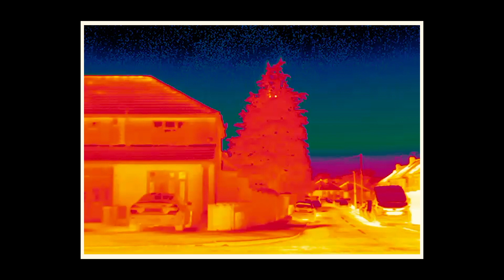Chartreuse - Tall Grass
Listen to 'Tall Grass' on Chartreuse's 'Keep Checking Up On Me' EP

Lyrics:
Sipping on a cold drink,
My mind is cloudy but the skies nothing but blue,
May is cruel comes around too soon but the heat won't stick around and neither will you
A cocktail umbrella falls out your hair,
You bend down in your underwear talking about plans for june but even that's too soon for me

I'm in the tall Grass completely alone
Wondering what you'd say to me,
Are you proud of yourself are you lonely boy do you need me
I'm in the tall Grass completely at home, drunk as hell again Wondering why life wont make a fit enough plan for me

I might take a stroll down to the ocean feel the water at my feet and the wind at my face,
I see stick figures in the distance will they find me interesting will they show me pity,
Will they think I'm mad mad mad, will they think I'll try and kill myself self self maybe they'll feed me,
Maybe they'll know my girl maybe they've come for me

I'm in the tall Grass completely at home,
Drunk as hell again wondering why life wont make a fit enough plan for me